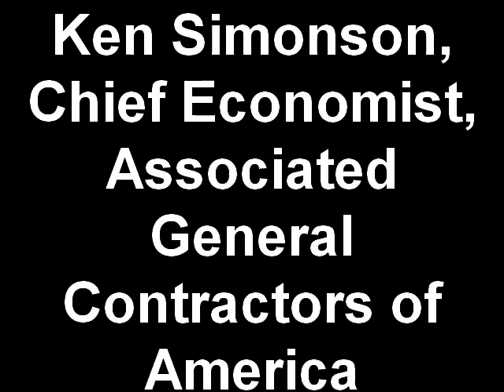Ken Simonson, Chief Economist, Associated General Contractor